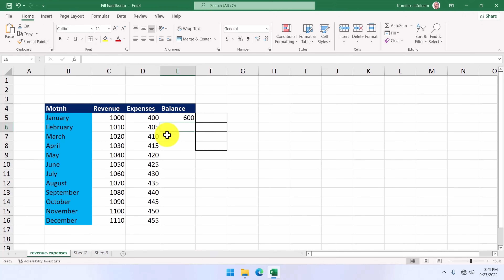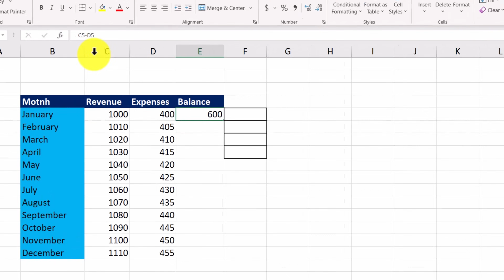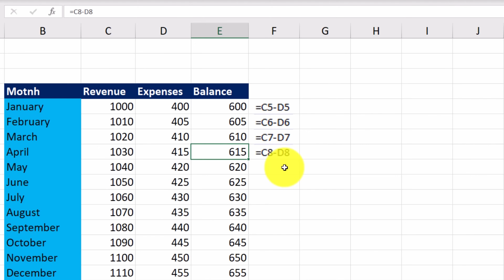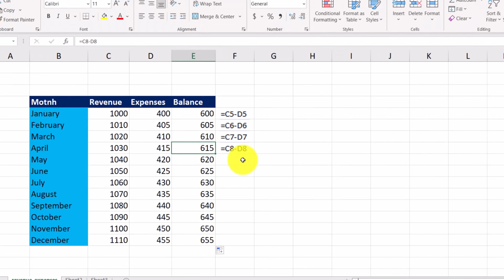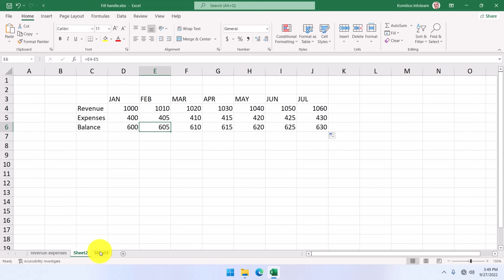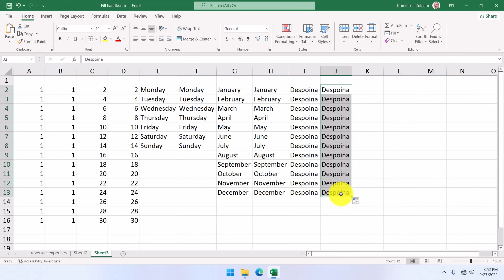Microsoft Excel's Fill handle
This is a part of our series of tutorials called, "Microsoft Excel: The essentials course!"
This course is designed to help you acquire the basic Excel skills required by a lot of hiring managers in the corporate world.
It can also help you acquire the skills needed to earn the Excel Associate MOS Certification (MO-200, MO-210) by covering all aspects of its syllabus.
We have developed dozens of courses on numerous topics and helped our students acquire skills in a lot of productivity and creativity software applications.
Claiming that you know how to use Excel means that you can demonstrate competence in the fundamentals of creating and managing worksheets and workbooks, creating cells and ranges, creating tables, applying formulas and functions, and creating charts and objects.
Bearing that in mind, we have included over 50 lessons in this course, to cover every core Excel skill you will need in your job.
Each lesson is accompanied by the Excel files used in it so that you are able to replicate everything you have just watched during that lesson.

If you are interested in hands-on, live in-application tests to complement these tutorial videos, have a look at our relevant courses: